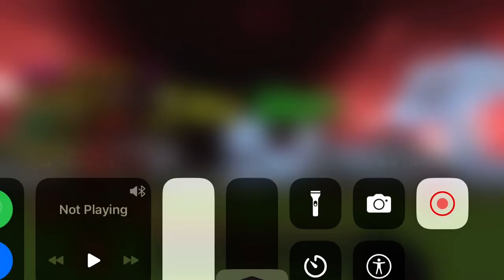Practicing styling on normal speed falling